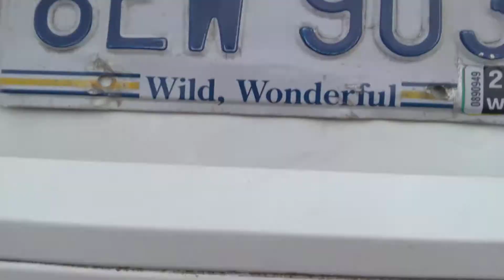Wheel Barring +11